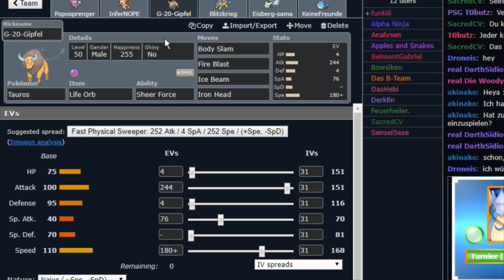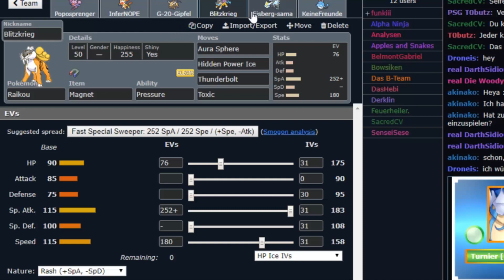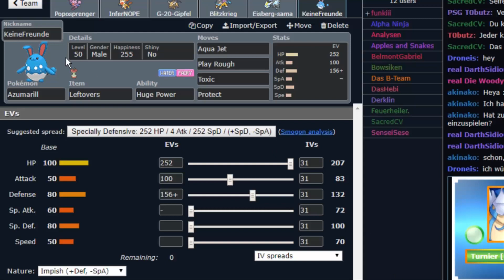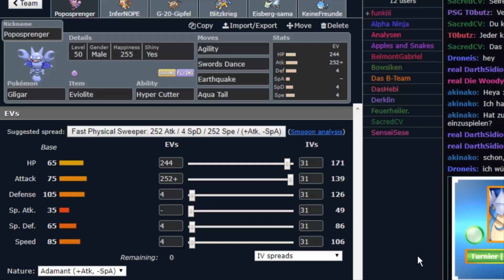NPBL [S2] - Spieltag 09 - vs. Spiky Cacneas: Teambuilding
Showdown: Feuerheiler.
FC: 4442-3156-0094